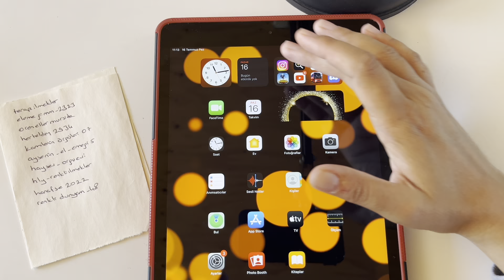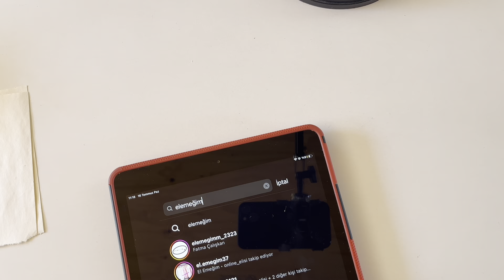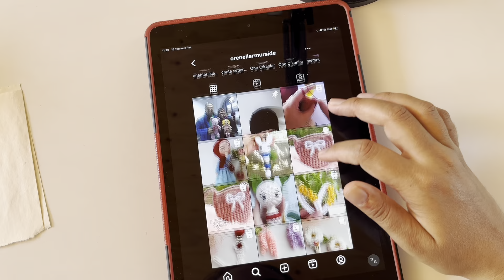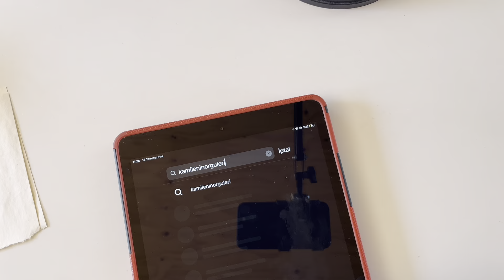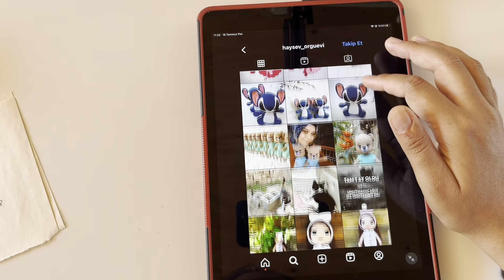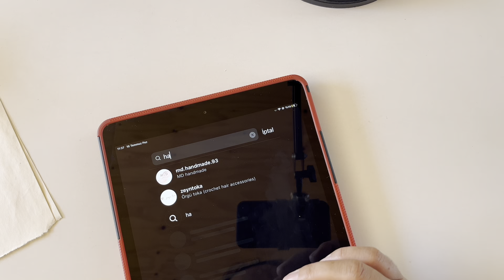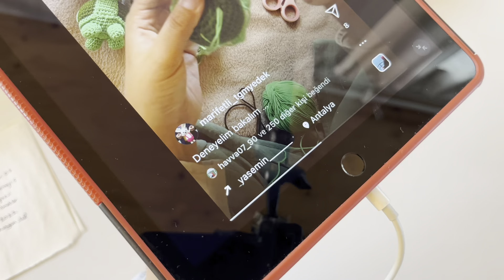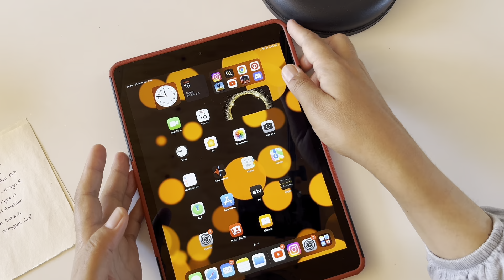İnstagram takipçilerimin hesaplarını inceliyorum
Yepyeni kişiler yepyeni hesaplar ile karşınızdayım bugün yine 😍

İnstagram kullanımında nelere dikkat etmeliyiz ,ürün çekimlerimizi nasıl yapmalıyız , instagram öne çıkanlarda neler yapabiliriz , instagram bio kısmında nelere dikkat etmeliyiz , story paylaşımları günlük ne kadar olmalı , İnstagramda reels paylaşımlarında nelere dikkat etmeliyiz gibi bi çok noktaya değindik bu videomuzda da

Faydalı bir içerik olursa sizler için mutlu olurum 💕

İnstagram tarafında da beklerim hepinizi saglıcakla kalın 😊